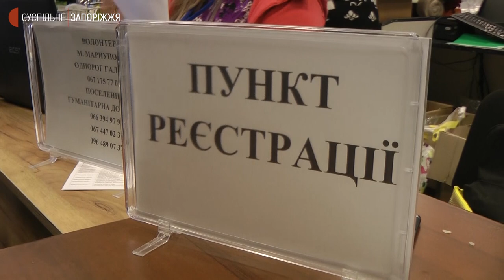Щоденно до логістичного хабу в Запоріжжі прибувають тисячі вимушених переселенців | Новини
Запоріжжя прибули мешканці Маріуполя, що тікають від обстрілів російських окупантів.  Людей приймають в інформаційно-логістичному хабі в одному з торговельних центрів міста. Заклад здатен приймати й надавати першочергову допомогу понад чотирьом тисячам людей щоденно.